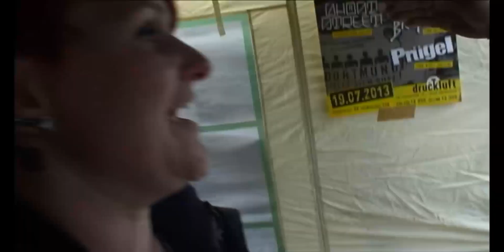Ruhrpott Rodeo 2013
Ruhrpott Rodeo 2013 , die Punk Doku vom größten Punk Open Air Deutschlands.Mit Ska-P, UK Subs, Cockney Rejects, Adicts, Zaunpfahl,Black, Flag, Impact Casting. Dazu jede Menge Punk, Spaß und gute Laune. Prächtig gefilmt vom Impact Punk Mailorder.